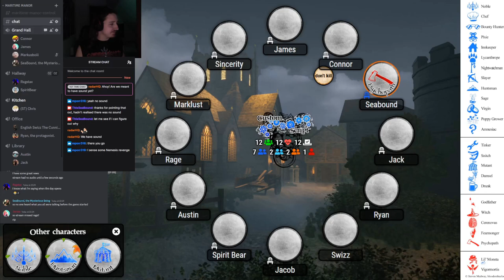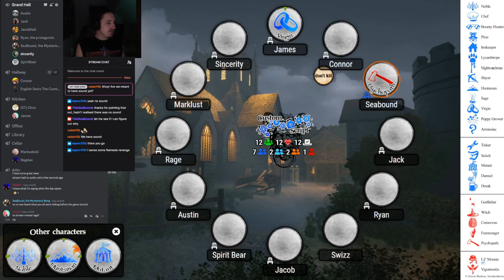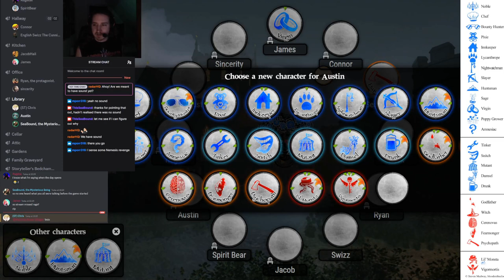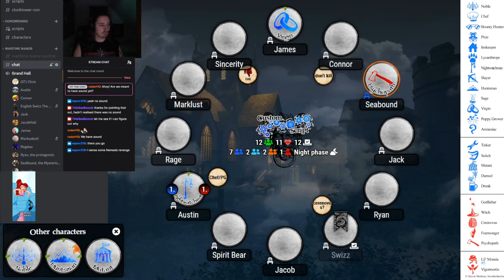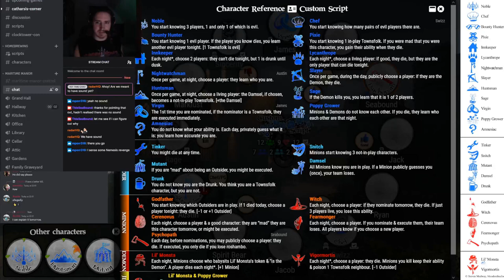Needle in the Haystack (Player Perspective) | Blood on the Clocktower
Script: Needle in the Haystack by Dakota